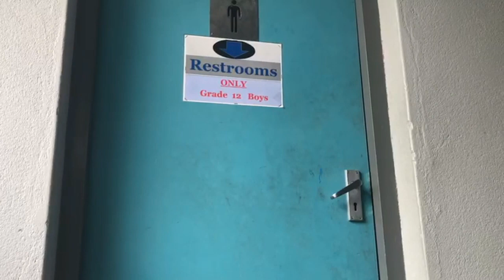HAND CRAMPS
Yorh Wade's hands were sore after this video.

Our first music video. Don't forget to press that lil bell button so that you can check out our videos as soon as it comes out.